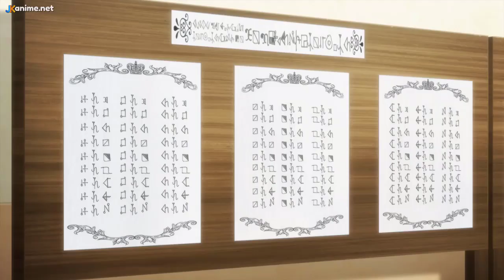tensei kizoku no isekai boukenroku jichou wo shiranai kamigami no shito resumen capitulo 8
cap 5

cap 6